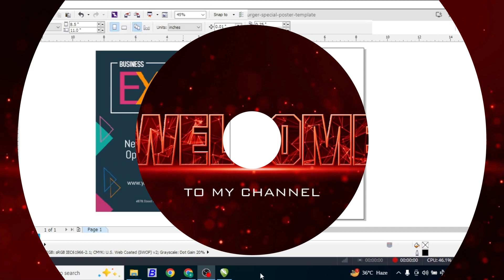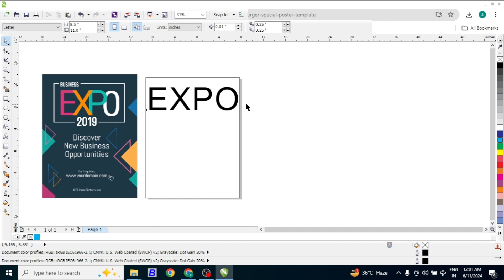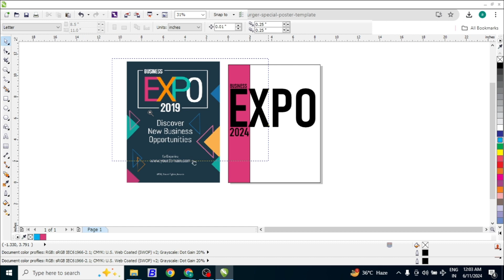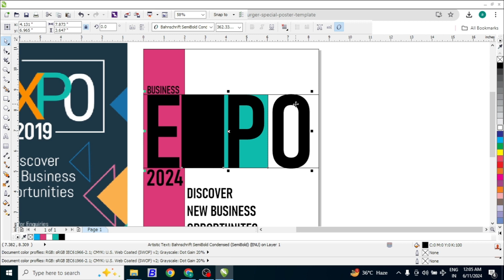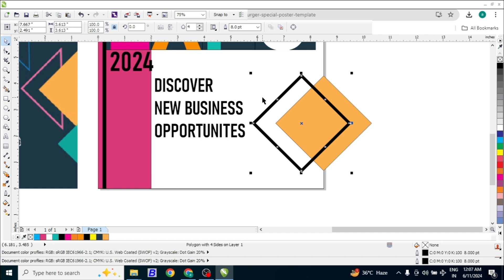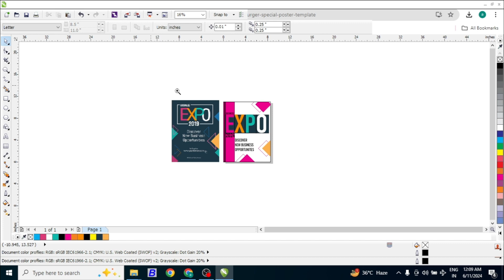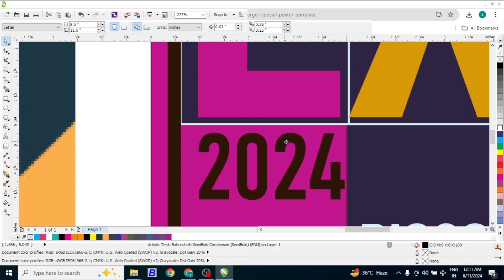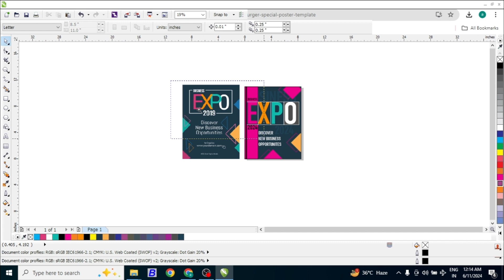"How to Create Exhibition Menu Card Design in CorelDRAW X6 | Hindi Tutorial"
Learn. How to create trendy YouTube thumbnails using CorelDRAW X6 in Hindi.

Queries Solved:-
• "CorelDRAW X6 Tutorial: Learn to Design Exhibition Menu Cards in Hindi"
• "Easy Steps to Design an Exhibition Menu Card in CorelDRAW X6 | Hindi"
• "Create Professional Exhibition Menu Cards in CorelDRAW X6 | Hindi Guide"
• "Simple Method to Make Exhibition Menu Cards in CorelDRAW X6 | Hindi Tutorial"
• How to create expo menu card design in coreldraw x6 in hindi
• How to design expo menu card in coreldraw
• How to create expo menu card in coreldraw
• How to design exhibition menu card in coreldraw
• How to create menu card in coreldraw
• How To Design Menu Card in CorelDRAW
Learn how to create an expo menu card design in CorelDRAW X6. Easy tutorial in Hindi. Design professional menu cards.